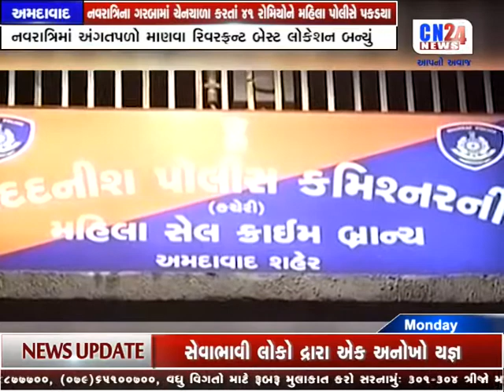CN NEWS 9PM | CN24NEWS | 25-09-2017